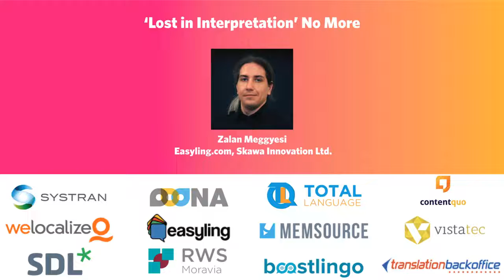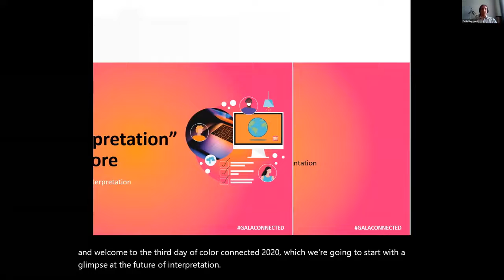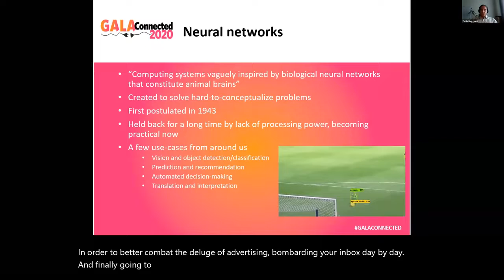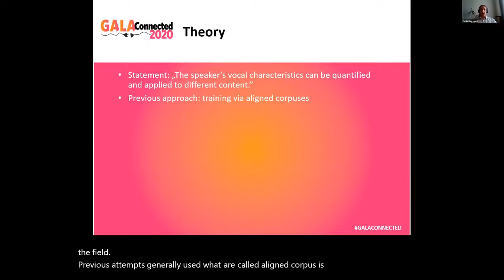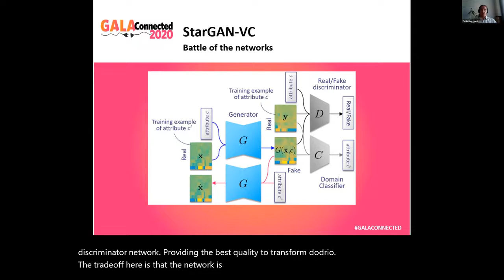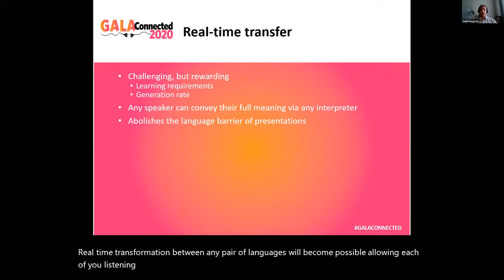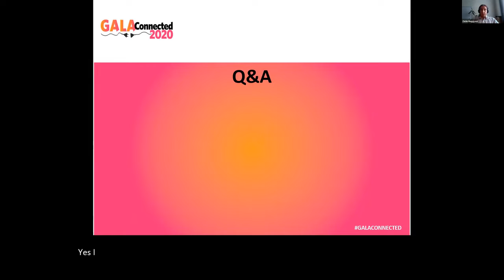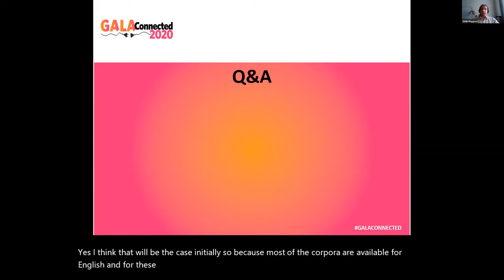‘Lost in Interpretation’ No More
Real-time interpretation is great, enabling people of different cultures to communicate fluently among one another. Except it’s not without losses: our voices carry our intentions, in volume, tone, cadence, all of which are changed, damaged, lost in interpretation. But what if that could be avoided? And what if that meaning and intent could be preserved no matter the person interpreting?

In this  GALA presentation, Zalan Meggyesi will try to outline a system to do just that. Using a pair of neural networks, trained on the voices of the interpreter and the presenter speaking the same carefully formulated sentence (a phonetic pangram tailored to their respective languages), it becomes possible to transform one voice to the other in real time, preserving nuances like cadence and tone, along with the meanings associated with it.

Speaker:
Diplomat, scuba diver, translator, software developer. Graduated from Corvinus University of Budapest before turning to software development, Zalan Meggyesi has worked alongside translators and content creators in the localization industry for the last five years at Easyling, sharpening the translation proxy’s capabilities to ever greater effect.